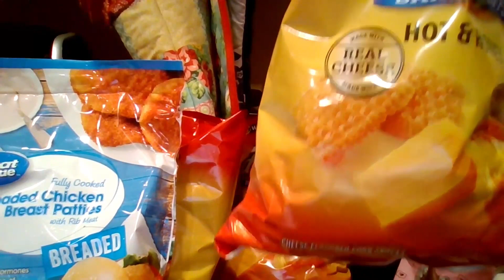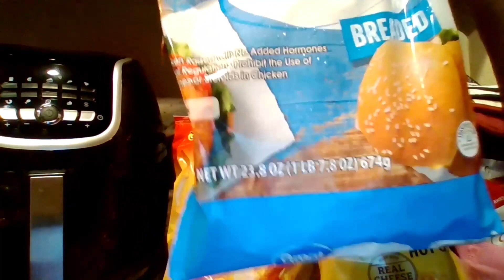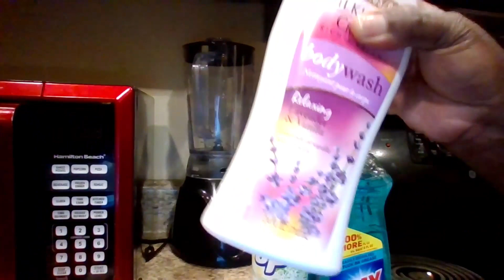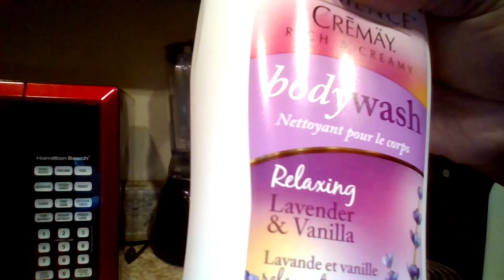VLOGMAS (15) CHRISTMAS PICK-UP SNACKS HAUL..FOR THE CHRISTMAS KIDS SCHOOL BREAK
Please SUBSCRIBE, SHARE, COMMENT.. LIKE THE VIDEO turn the notifications bell on (ALL),,the bell is located by the SUBSCRIBE ICON... PUT IT ON ALL ..SO you don't miss out on a NEW VIDEO EVERYDAY TILL CHRISTMAS...MERRY CHRISTMAS,,, LIKE AND SHARE
Follow me 0n TikTok--HandMullMama0